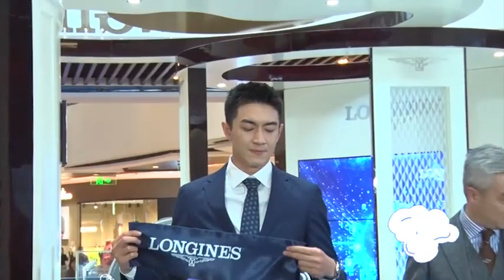林更新梗王变身优雅绅士 为角色减肥想演霸道总裁